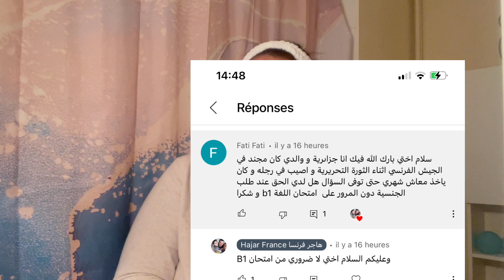⛔️إعفاء فئة من المهاجرين من اجتياز /TCF:B1 لطلب الجنسية الفرنسية/ديبلومات المقبولة كبديل لامتحان TCF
طلب الجنسية الفرنسية
Demande de nationalité française

اخبار فرنسا
نمودج تست B1